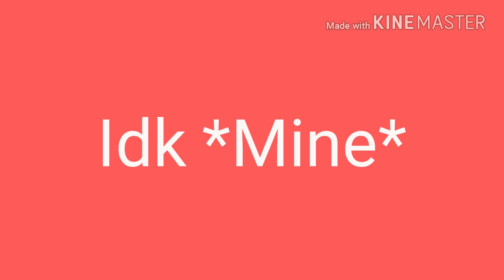Moestep {CLOSED!} *Meme*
RULES:
You can have two watermarks
Please no fighting over parts
Don't Be lazy I want this finished by Christmas or earlier
1: Muffin
2: Meghan Martinez the fox wolf
3:FluffyPup
4: Ruko The Racoon Human
5:OmegaAnimates
This will be a grenscreen so don't use an OC or FC that has green
Fandoms are allowed!
Have fun!
Bye